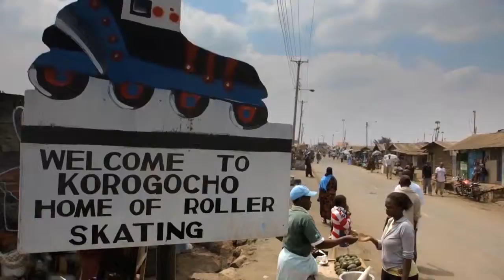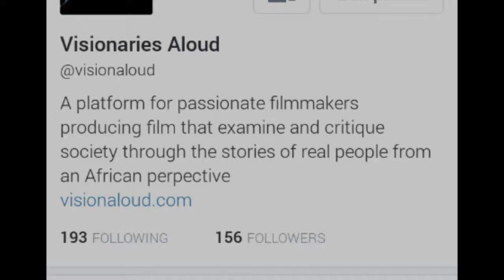About Visionaries Aloud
Visionaries Aloud is a platform for passionate filmmakers producing film that examine and critique society.

Many of the stories we tell are of ordinary people telling it from African perspective. Visionaries Aloud wants to inspire, educate, promote and showcase African documentaries and talents.

The films and documentaries allows you to see Africa through the Visionaries Aloud’s friendly, fair, and creative work environment, which respects diversity,ideas, and hard work.